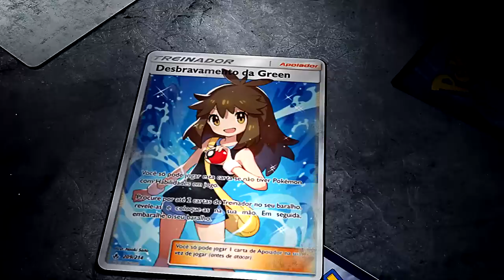✪ Pokémon TCG - HIT MON COMBO! (DOJO VOLTOU!!!)